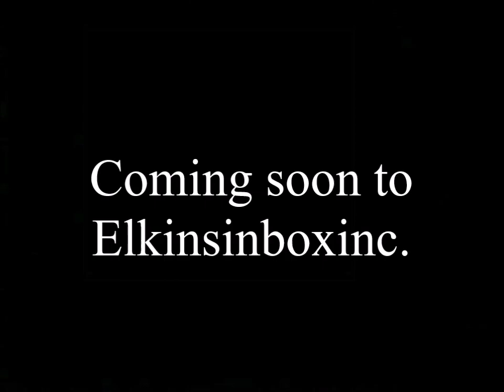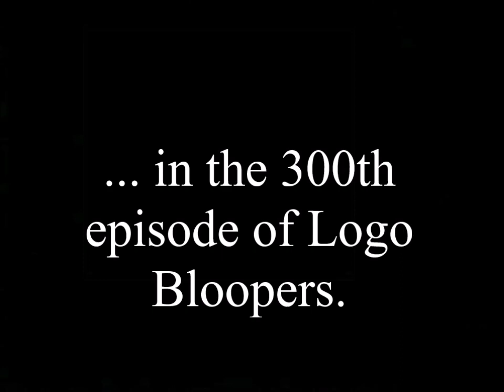A Giant Impact Is Coming To Elkinsinboxinc (10721A)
SPOILER ALERT: The Evil Globe does survive this impact. But something happens to him that will change his life forever.

Coming soon to Elkinsinboxinc Audiovisual. The epic 300th episode of Logo Bloopers. In the episode, the Universal Television Evil Globe faces a gigantic impact that is 4,560,002,021 years in the making. What will happen to our friend Uni? The video is coming soon.

10721A